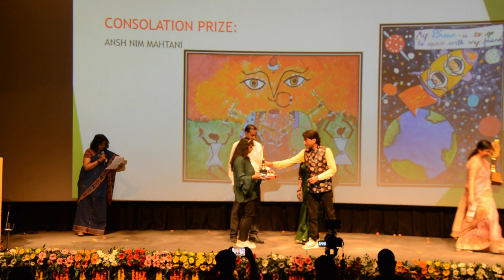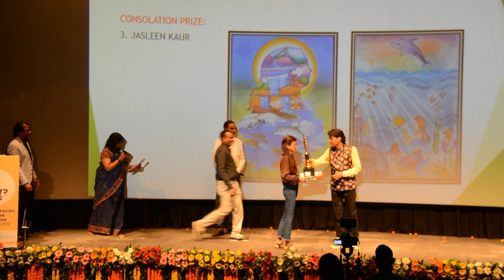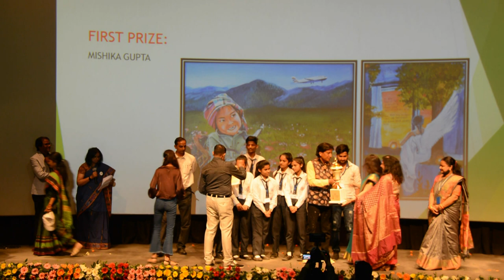Renowned Comedian Sri Raju Srivastava at KALANTAR Foundation Day and Award Ceremony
Renowned stand-up comedian and Chairman, UP Film Development Council gave awards to the winners of KALANTAR 2021 - Annual Art Festival.